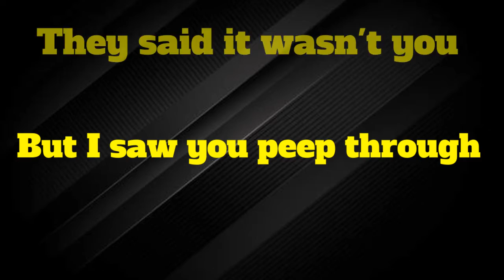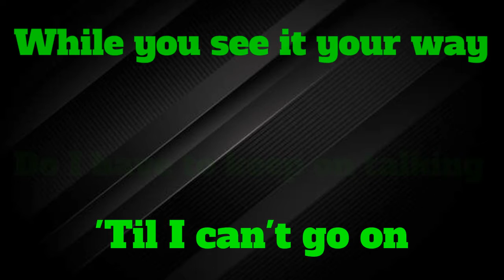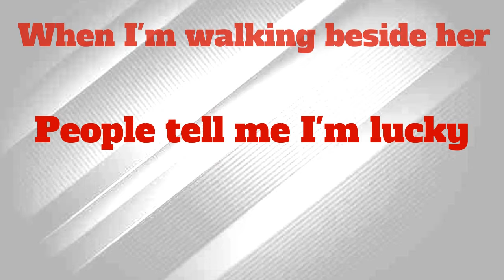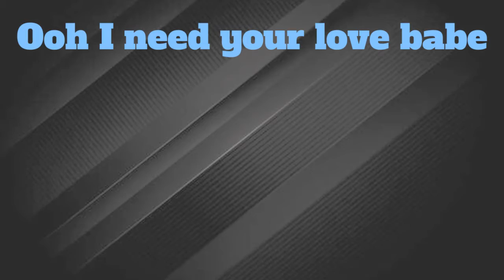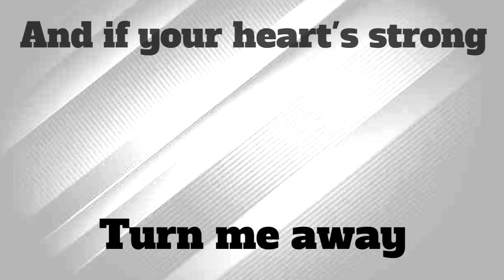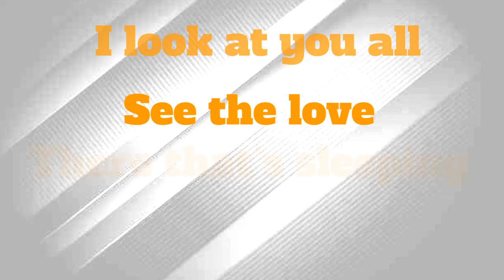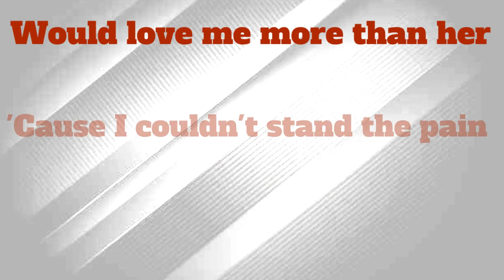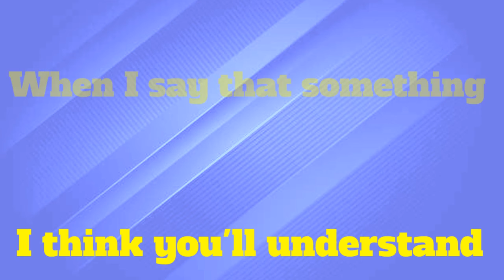Beatles Medley (Long Version) - Stars On 45 Karaoke